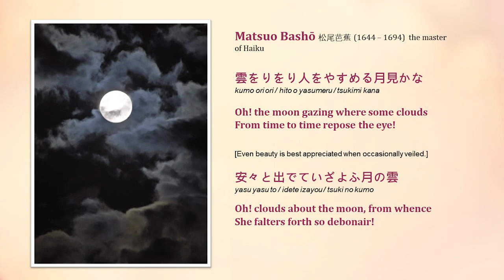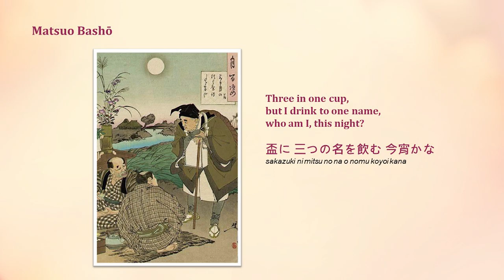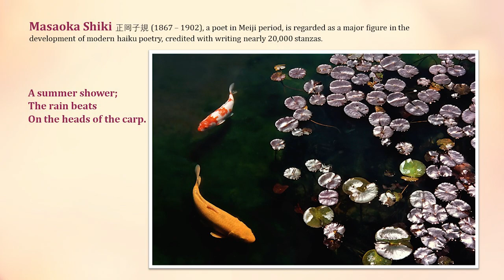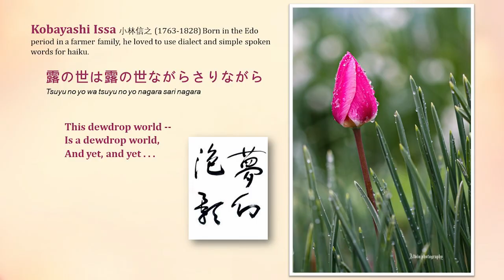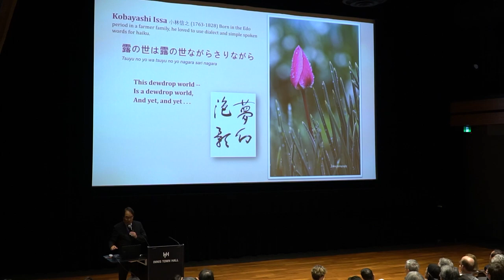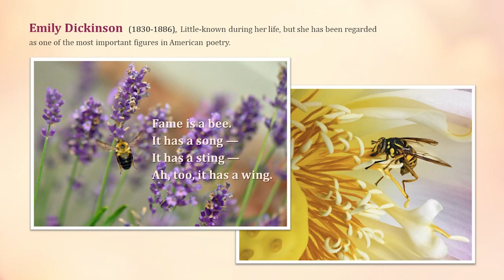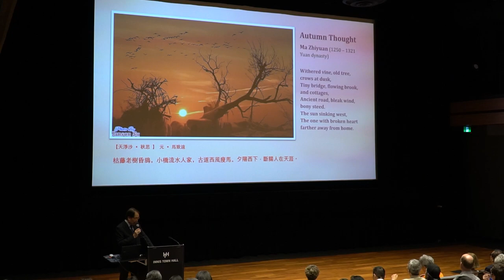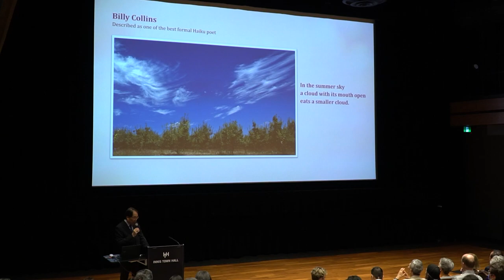“Capturing the Moment and Beyond—Haiku Photography” by Mr. Stephen Siu Part II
Asian Heritage Month Opening Ceremony 2023 | “Capturing the Moment and Beyond—Haiku Photography” by Mr. Stephen Siu (Chinese Canadian Legend Award Winner; Chair of Chinese Canadian Photographic Society of Toronto) Part II

Co-Organizers: Asian Heritage Month—Canadian Foundation for Asian Culture (Central Ontario) Inc.; Toronto Public Library; Asian Institute at the Munk School of Global Affairs and Public Policy, University of Toronto; Richard Charles Lee Canada Hong Kong Library, University of Toronto; Chinese Canadian Photography Society of Toronto; WE Artists’ Group; Social Services Network; Cambridge Food and Wine Society

Asian Heritage Month Festival is partially funded by the Government of Canada through the Department of Canadian Heritage and the Social Sciences and Humanities Research Council. Asian Canadian Artists in Digital Age is funded by Canada Council for the Arts Digital Strategy Fund.